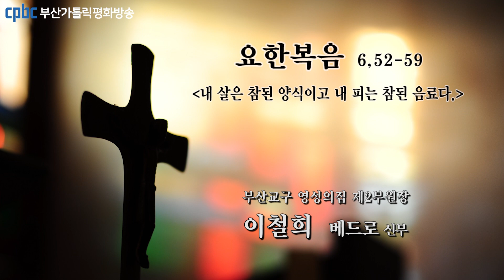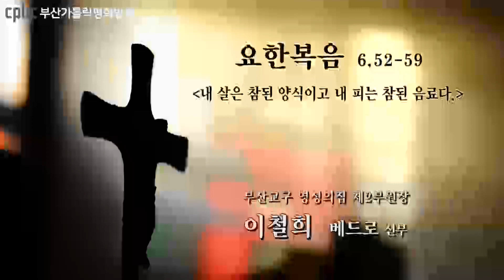오늘의 강론(2023.04.28) - 부산교구 영성의집 제2부원장 이철희 베드로 신부님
그때에 “저 사람이 어떻게 자기 살을 우리에게
먹으라고 줄 수 있단 말인가?” 하며,
유다인들 사이에 말다툼이 벌어졌다.
예수님께서 그들에게 이르셨다. “내가 진실로 진실로 너희에게 말한다.
너희가 사람의 아들의 살을 먹지 않고 그의 피를 마시지 않으면,
너희는 생명을 얻지 못한다.
그러나 내 살을 먹고 내 피를 마시는 사람은 영원한 생명을 얻고,
나도 마지막 날에 그를 다시 살릴 것이다.
내 살은 참된 양식이고 내 피는 참된 음료다.
내 살을 먹고 내 피를 마시는 사람은 내 안에 머무르고,
나도 그 사람 안에 머무른다.
살아 계신 아버지께서 나를 보내셨고 내가 아버지로 말미암아 사는 것과 같이,
나를 먹는 사람도 나로 말미암아 살 것이다.
이것이 하늘에서 내려온 빵이다.
너희 조상들이 먹고도 죽은 것과는 달리,
이 빵을 먹는 사람은 영원히 살 것이다.”
이는 예수님께서 카파르나움 회당에서 가르치실 때에 하신 말씀이다.